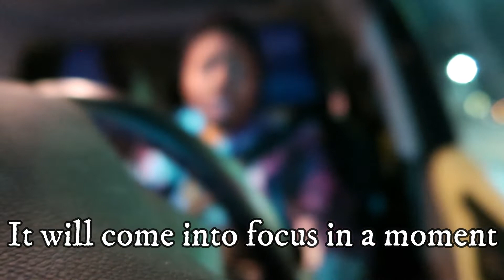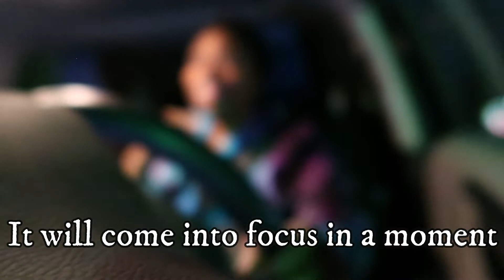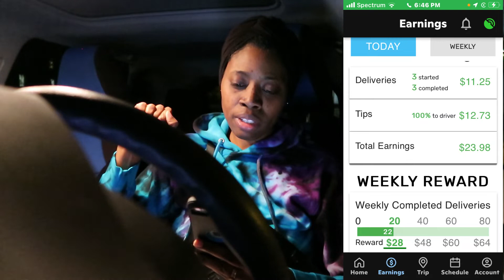Gopuff Vlog #6 Day In The Life Of A GoPuff Driver | Gig Work | Ride Along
In this video I am showing a real account of a day in the life of a GoPuff Drive March 2, 2022.

I found out that Gopuff can deliver everything you need: From food, home essentials, snacks and alcohol beverages in select markets and so much more.

🖤🖤 Black Business Shout Out 🖤🖤

My Black Headband By: 🔽
Sew Bomb Studio

My Black Fanny Pack By: 🔽
GlamAholic Lifestyle

To send me stuff 📬🎁:
Joi Wear LLC
c/o Anisha L.

Xoxo,
Ms. Adams 💋

Equipment I Use:
SanDisk 64GB Extreme PRO Card